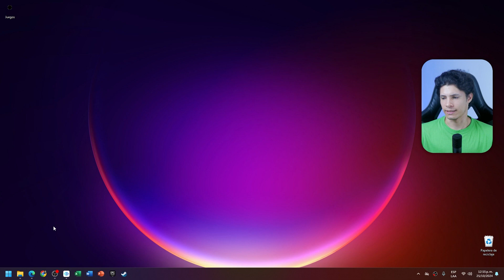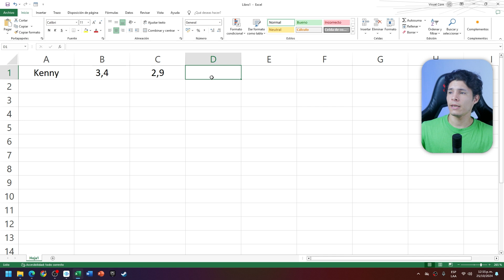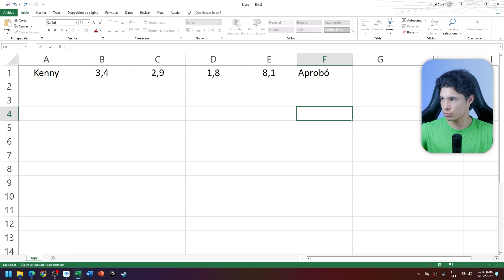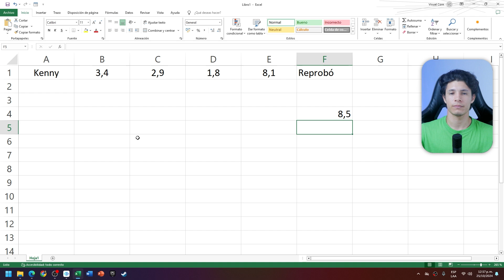Cómo Usar la FUNCIÓN SI EN EXCEL con Ejemplos Básicos | 📈 Tutorial paso a paso 📈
Descubre cómo dominar la función SI en Excel con esta completa guía que te lleva paso a paso a través de ejemplos prácticos. Perfecto tanto para principiantes como para usuarios intermedios, este tutorial detallado te enseña a tomar decisiones lógicas y a manejar diferentes escenarios en tus hojas de cálculo de manera eficiente.